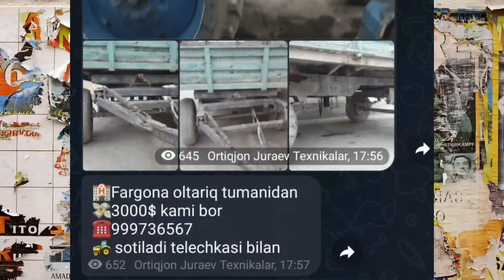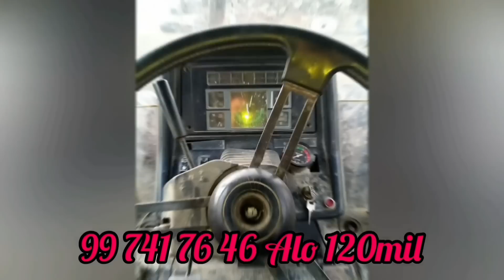Yangi Traktor Bozori 15.Yanvar.2023 T28 Mtz-80 Case Kir kuf Presapadbor Uaz Ekskavatir Hyundai 555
TRAKTOR
КАМАЗЛАР НАРХЛАРИ
токарный станок
Zapchas bozor
РЕКЛАМА ХИЗМАТИ УЧУН.
Telegram ссылка босинг РЕКЛАМАЛАРИЗНИ
☎️☎️☎️TELEGRAM MANA SHU YEDA☎️☎️☎️
🚜🚜🚜🚜 РЕКЛАМА  🚜🚜🚜🚜
               Колдиши Учун
             Телеграм гурупа